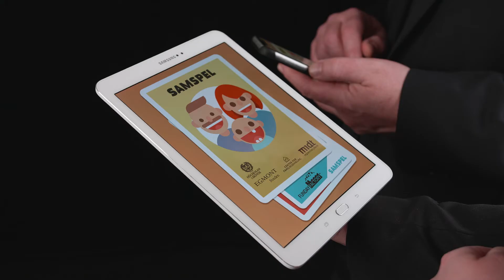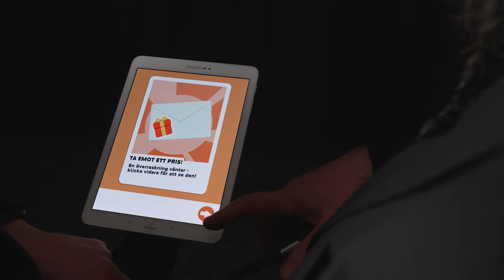Samspel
I projektet ”Digitalt Föräldrastöd” vid Högskolan i Skövde har spelet Samspel utvecklats. Samspel är ett serious game som vänder sig till nyblivna föräldrar. Målet är att främja föräldrars förståelse och kommunikation kring sin parrelation och sitt samarbete i föräldraskap. I Samspel ingår konkreta uppgifter och lärande element för att stärka föräldrarna i sina förmågor att vara trygga partner och föräldrar.